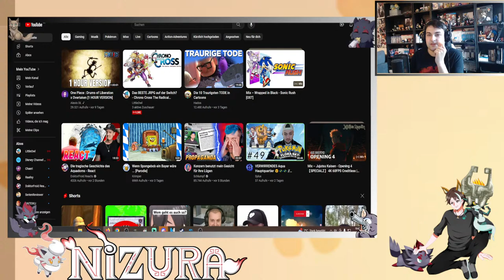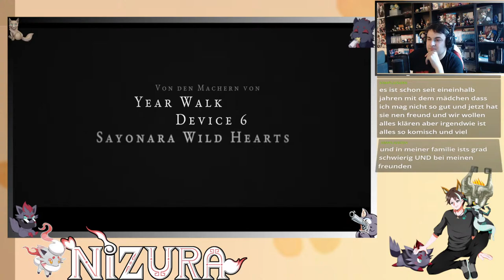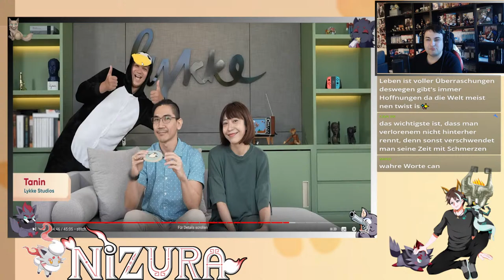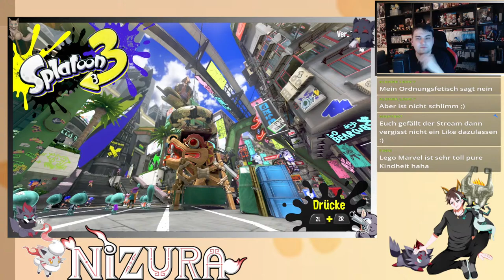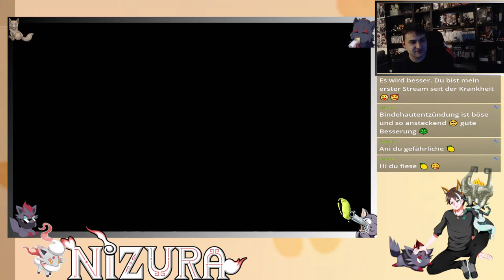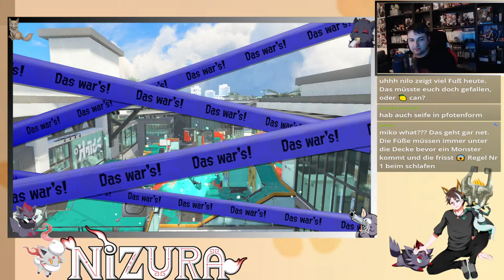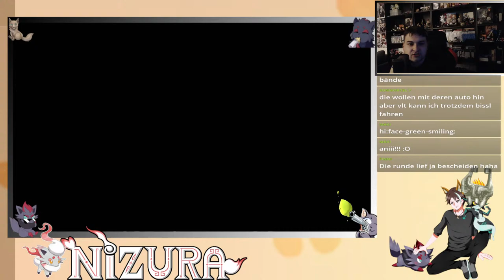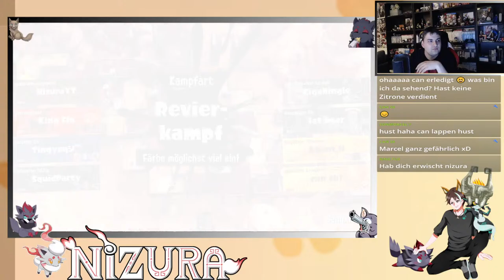🔴LAss uns in die Indie World reinschauen und für Splatfest warm spielen ^^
Besuch mich doch auch gerne auf Twitch wo ich auch Steame^^

Ihr wollt euch ein Game kaufen über Instand Gaming dann macht es doch uber meinen Link um mich zu unterstützen :3

*Kleines Dankeschön*
- LieneChanChibi Liene
- Jonxi
- Meuro
- Cheari
-Wabso (Max)
- Noah
- Chaotix
- Alex
-Sammy
-Remixer
-Dmon
- Kai
-Vanessa
-CAN
-Moritz
Besonderes Dankeschön das Ihr alle mich so sehr Unterstüzt mit diesen tollen Emojis und Overlays und Banner oder meine treusten Zuschauer seid  ich bin für eure Unterstüzung sehr dankbar und wollte mich hiermit damit bedanken :)